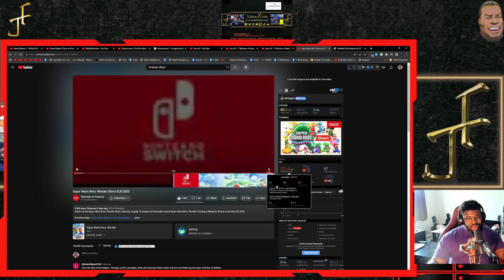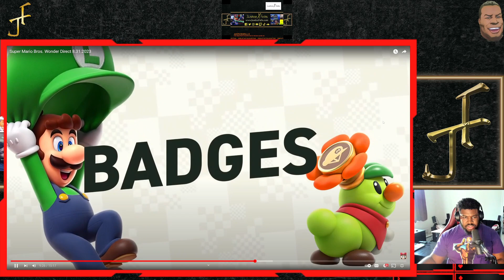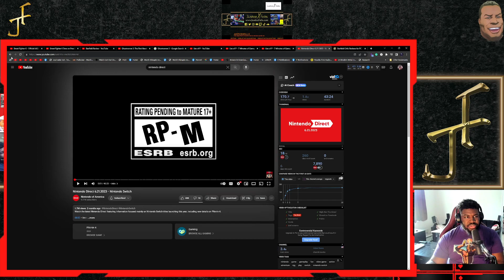Super Mario Bros. Wonder Direct 8.31.2023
Super Mario Bros. Wonder releases on October 20, 2023 for Nintendo Switch!

My Gaming rig:
CPU: Ryzen 7 3700X
GPU: EVGA GeForce RTX 2070 Super
Ram: 2x Corsair Vengeance 16GB 2666MhZ
Cooling: Noctua NH-D15
Power Supply: HP Max Power 500W (80 Plus Bronze)
MOBO: HP Omen Obelisk 875-0014 Mb L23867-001